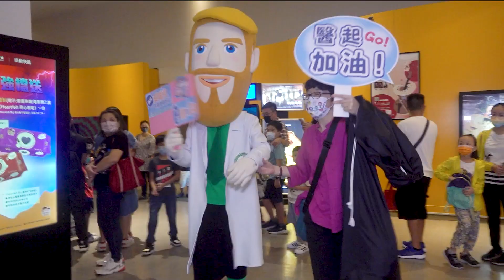妥瑞兒看電影 彰基帶你GO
日前發生一位媽媽帶著妥瑞症兒子看電影，因兒子持續發出「啾啾啾」怪聲音，引起現場觀眾不滿，最終媽媽只能帶著兒子離席的憾事。為了讓這群天性執著又敏感的妥瑞兒圓夢，彰基兒童醫院兒童發展中心特別在今年暑假舉辦「誰說妥瑞兒不能進電影院!! 彰基帶你Go!」活動，並於16日下午前往台中市新光影城欣賞《哆啦A夢：大雄的宇宙小戰爭》影片，盡情享受看電影的樂趣。
一位參與活動的妥瑞兒家屬表示，感謝彰基兒童醫院張通銘醫師，個人認為張醫師舉辦這次活動，對於小朋友們是有很大的幫助，讓孩子接觸人群，如果以後能常常舉辦這類活動，對大家都是非很好的體驗。

據媒體報導，該事件的媽媽帶著孩子離開前說：「對不起，我的小孩有妥瑞症，他進到電影院已經很勇敢了！我現在就帶他離開，至少我們試過了，社會就是這麼殘酷！」但也是因這句「社會就是這麼殘酷！」引起輿論熱議，究竟應維護買票觀眾不被干擾的權益，還是應同理包容妥瑞兒的不自主抽動呢？

彰基兒童醫院院長陳家玉醫師表示，「妥瑞兒」雖然有一些不自主的動作或不自主的聲音，那也曾經有妥瑞兒到電影院看電影的時候，也因不自主的動作及聲音，引起旁邊的人的不滿；但是，「妥瑞兒」他是天使，很多的老師、專家、學者，本身就是有妥瑞氏症候群。彰基這次為了要照顧妥瑞兒，舉辦「誰說妥瑞兒不能進電影院!! 彰基帶你Go!」活動，希望這些天使們非常的愉快度過愉快的下午。

彰基兒童發展中心主任張通銘醫師表示，「妥瑞症」主要症狀包括聲語型與運動型抽動（Tic），通常發生在學齡前至青春期前，與遺傳體質及環境壓力有關，會不受控制發出聲音（清喉嚨、甚至罵人等），或反覆不自主動作（眨眼、聳肩、搖頭晃腦、縮肚等），這些抽動不是孩子故意的，可以透過藥物及非藥物好好的治療。妥瑞兒需要被包容、同理、還有善待，全方位治療妥瑞症需要從醫親師 - 醫院、家庭、學校三方同步合作、無縫接軌，才能完勝治療妥瑞兒，藉由此次活動發揚彰基「謙卑服事、切膚之愛、關懷弱勢」的精神。

彰基兒發中心長期深耕社區，與鄰近學校合作形成共照網。村上國小校長黃宏田表示，學校老師對於妥瑞症孩子，都非常有愛心、耐心的教導與照顧。此外，學校設置資源班，提供抽離式時間特別關照他們的學習及人際關係部分；另外，輔導室也有小團體或個別諮商來協助這些孩子。但是，校園裡還有上課注意力不集中或干擾到其他同學的問題，往往會造成親子或親師之間的衝突，我們應該要有一個支持性的社會體系，來協助這些孩子們。

 「他不是沒有能力，而是能力不同！」黃宏田指出，如何發現妥瑞兒的亮點，成為他生命當中的千里馬，這是學校、家長，及醫師需要共同努力的，所以順勢形成一個醫親師合作的社會支持體系。對於妥瑞兒，家長在家裡的陪伴，以及學校老師的配合，告知孩子的情況，老師們瞭解學生狀況後，能夠取得同全班同學的合作及瞭解，這是非常重要的；另外，醫師的即時介入，把握黃金治療期，在醫師的診斷與治療，給予協助之外，三方的合作下才能夠形成一個最完善的合作體系。

 「妥瑞症小朋友的先天遺傳特質，可以靠後天的協助，得到很大改善。」黃宏田強調，老師理解他們的特質是非常重要的。另外，學校輔導室的介入也是非常重要的關鍵因素；比如，妥瑞症的孩子，常常會有一些聲響或動作，會造成一些人際關係上的衝突，因此他們的人際關係通常不會很好，輔導室就會有人際關係或生活處理的小團體，來協助、輔導他們建立正確的人際關係。除此之外，同學之間的瞭解跟接納，也是非常的重要，建立一個友善的校園環境，瞭解他們的聲響或動作，其實都不是故意為之的，瞭解他們的先天特質，他們會得到一個很好的對待，人際關係也會改善很多。

一位自幼即在兒發中心就醫的妥瑞兒家屬表示，剛開始弟弟因發展遲緩就醫，張通銘醫師發現弟弟的情況不太對勁，因為通常一歲的小孩已經會自己坐了，但是弟弟需要靠別人輔助才坐的起來、加上沒有語言發展。在張醫師的協助下安排治療，並因此發現弟弟發展慢，加上妥瑞過動竟然跟染色體脆折症有關。衡鑑後，弟弟一個星期有5天都在做治療，從一開始不會自己做到，後來生活方面都能自理，家人都很欣慰；長輩也告知：「要陪伴弟弟、關心弟弟，因為如果連自己的家人都沒辦法接納他，那別人要怎麼接納他呢？」

家屬表示，弟弟比較高興或興奮的時候，情緒起伏會比較大，動作也是比較大，一般的小孩看到可能會害怕；看電影的時候也會哭，家人會在旁邊安慰他說：「這個是電影演的，不會真的發生。」出去玩的時候，也會緊跟在家人旁邊，怕自己走丟，家人也會跟他說：「我們會把你顧好，會把你平安的帶回家。」。很感謝彰化基督教兒童醫院一路的陪伴與支持，走過那些最美和最苦的日子。

張通銘強調：「妥瑞兒不缺的是診斷，需要的是包容、同理、還有善待；創造友善妥瑞兒環境，彰基永遠第一。」 此次活動，除了彰顯彰基精神、謙卑服事、切膚之愛外，還有結合學校社區積極關懷弱勢（妥瑞兒、過動兒、罕病兒），參加的個案都是彰基的小患者，陪伴他們可以自由自在地看電影，看著可愛、聰明、又多智的多啦a夢，如何帶領過動兒特質的大雄，完成不可能的任務。=\